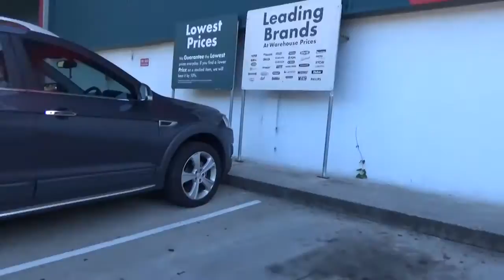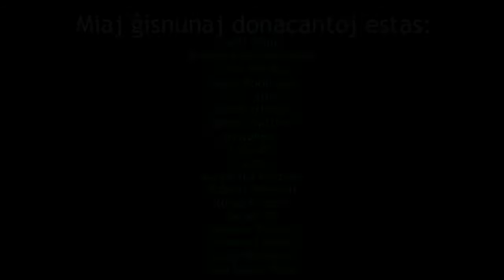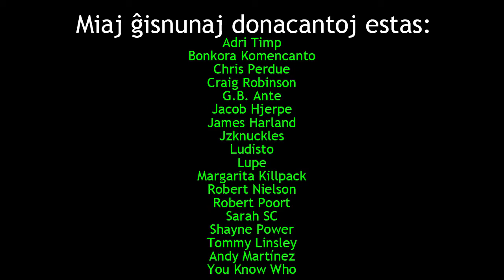Ni riparu la necesujon!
En ĉi tiu filmeto, mi montras al vi kiel ne ripari necesujon